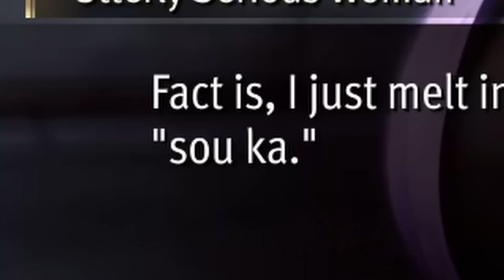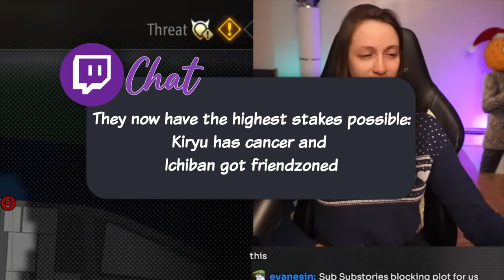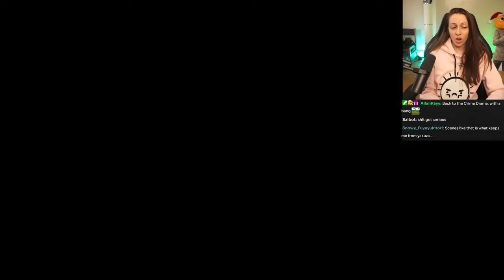The Big Kiryu Reveal That I NEVER Saw Coming.... ~ #3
I cannot belieeeeeve they went this route with Kiryu. seriously I haven't felt what I felt over that reveal in a LONG. LONG. time. and I never want to feel that again honestly, it's an awful feeling :'C

This is the 3rd highlight video for my Infinite Wealth playthrough and covers Chapters 3-5 of Infinite Wealth!

Thank you SEGA and RGG Studio for the game code!